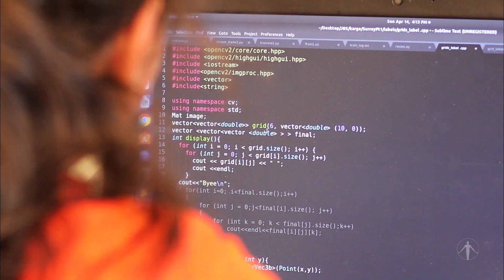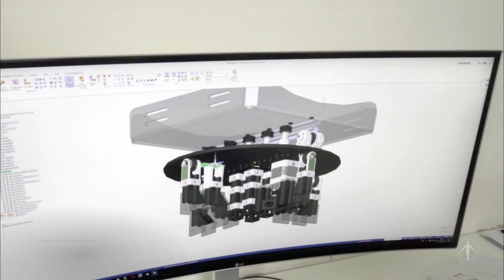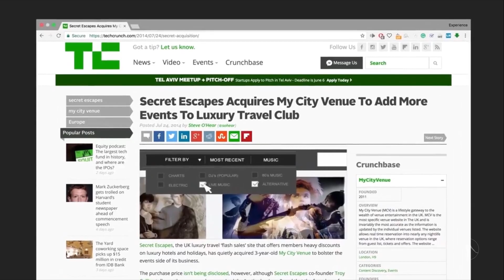Bringing Self-Driving Delivery Cars to the UK - 2020 Journey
Our journey to automate last-mile delivery, Kar-go.